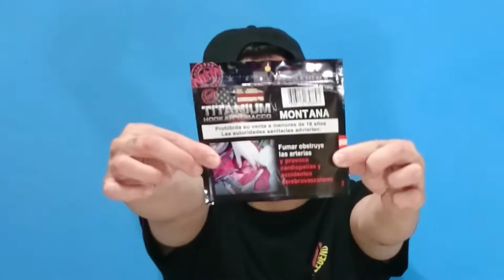Review de Titanium MONTANA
Espero que disfruteis de esta vídeo, donde doy mi punto de vista sobre este sabor de esta marca. GRACIAS POR VERLO